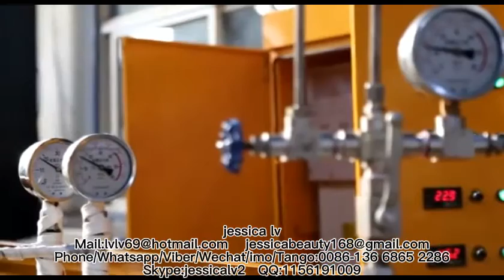New Design Plastic PE Foam Sheet ExtruderPlastic Extrusion Machine